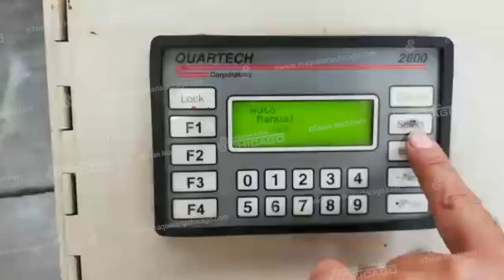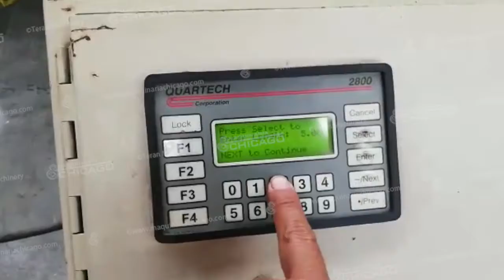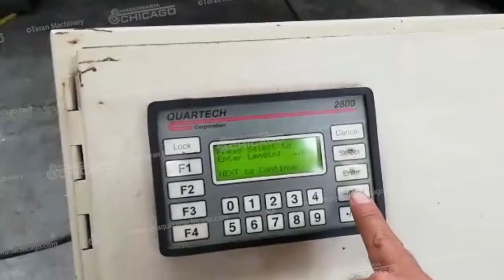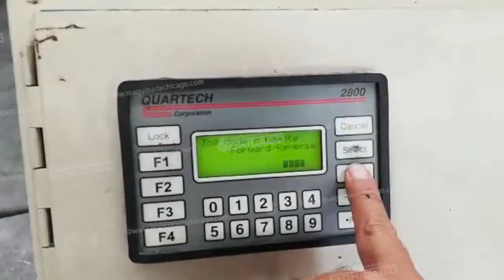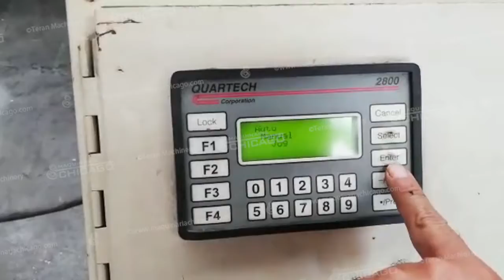Servo FEED PRO 12” x Cal. 16 | Maquinaria Chicago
FEED PRO - MX200821

Servo Feed
Capacidad: 12” x Cal. 16
Max. ancho de material: 12"
Cal. máximo: 0.062"
Diametro de rodillos: 2"
Largo de alimentación máximo: 999.99"
Voltaje:230V/1 F

Grado de funcionamiento: 9
Ubicación: Ramos Arizpe 1, Coah. México